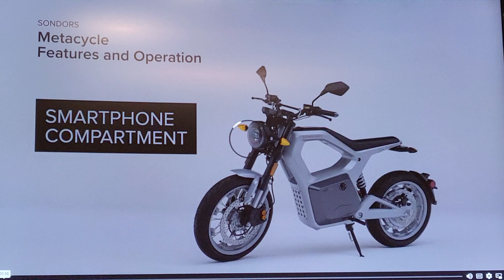MetaCycle phone Compartment with USB and wireless charger